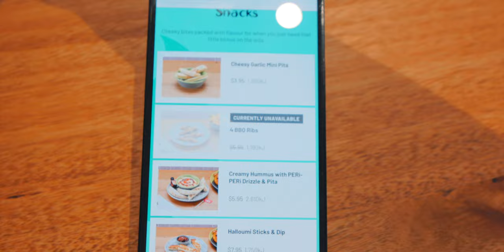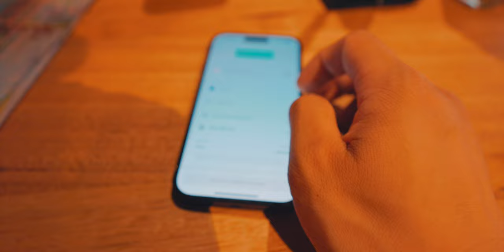Our Favourite Place On Earth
This is the one place that my best friend and I love to keep going to for the best chicken!

I use the Canon EOS R5 with RF 14-35mm f/4 IS for that wide-angle V-Log look